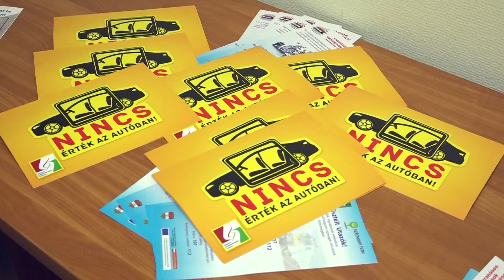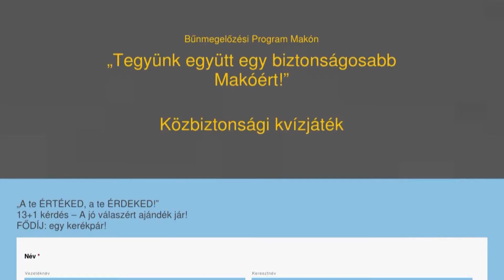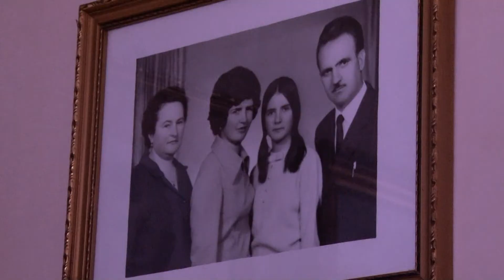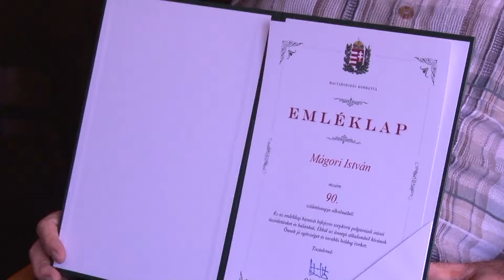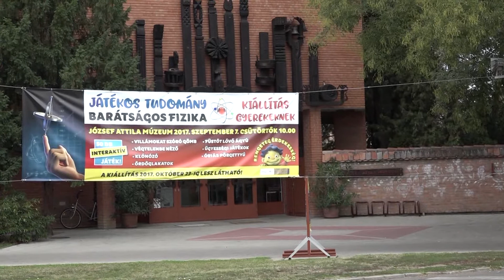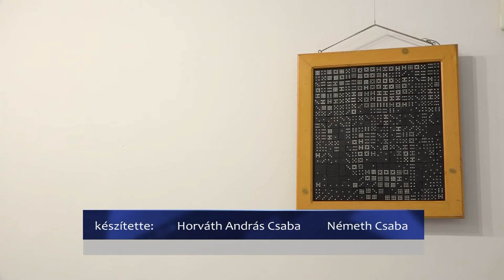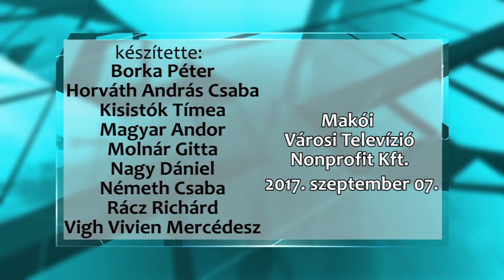Makói Híradó 2017.09.07. HD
- Legyél Te is televíziós!
- Sikeresen zárult a bűnmegelőzési program
- Az egészséges életmód a hosszú élet titka
- Barátságos fizika címmel nyílt kiállítás
- Nő a migrációs nyomás, de nincs veszély